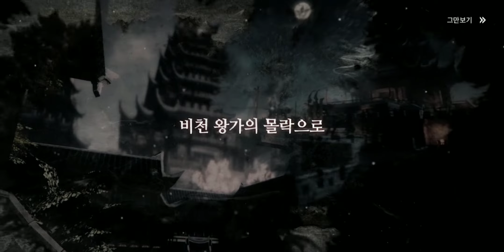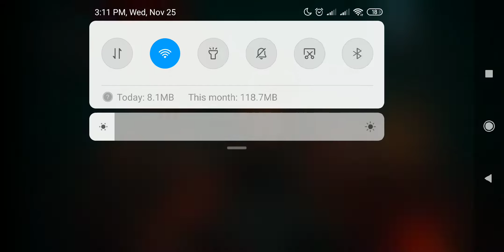Mir4 Gameplay (Open World MMORPG)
total storage
2.6gb

✨ Seo Yea Ji x Mir 4 🐉📷

'Mogwang SsangYong' depicts the confrontation between the white dragon symbolizing freedom and coexistence and the black dragon represented by power and order.